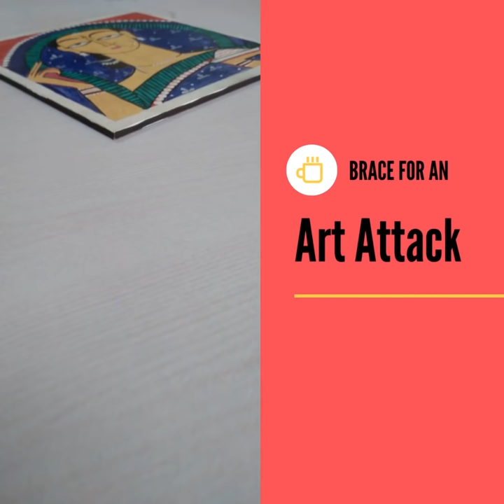Hundreds Of Art Courses @ ₹ 500/- Per Month | ArtAttack By Penkraft | A Monthly Subscription Scheme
Hi!  🖐️ Do you want to learn a variety of Ethnic & Modern Art Forms? 😍👇
Then here's an awesome 🔥 deal! ArtAttack​ by Penkraft⚡

✅ No age restrictions
✅ You can learn at your convenience - own time, own place, own pace.
✅ Trusted by 1000+ enrolled members.
✅ Access to unlimited Art courses.
✅ Fresh content gets added every week!
We have a step by step EASY learning method for each course.  😇
Btw!  No prior experience is required. 🗝️
It's totally Beginner-Friendly Art. Anybody can learn. 🥳                                                                                      So, come dive in this beautiful Art pond 🏄♀️ - Check out our monthly subscription offer & JOIN NOW